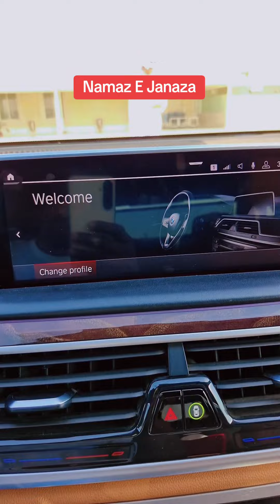ड्राइवर life सऊदी दुबई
Driver life in gulf Country